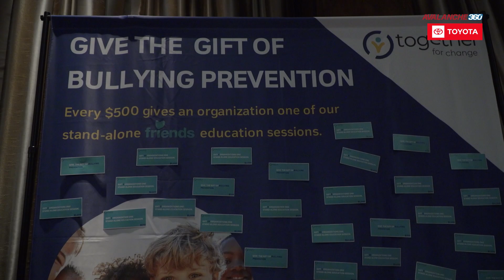Landeskog's Charity | An Avs360 Feature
Gabriel Landeskog hosted his inaugural event named Uncorked for a Cause to benefit the Landeskog Family Foundation and they proceeds went toward Together For Change to help prevent bullying.